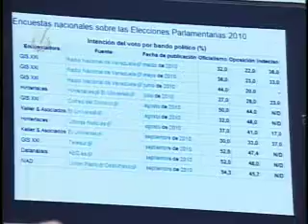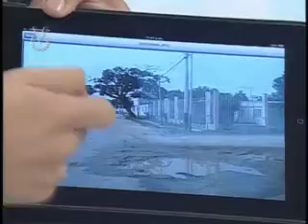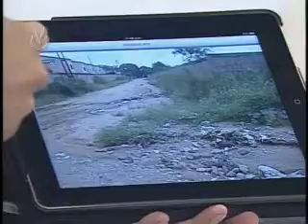Entrevista Venevisión: Marco Aurelio Quiñones, representante del Comando Venezuela